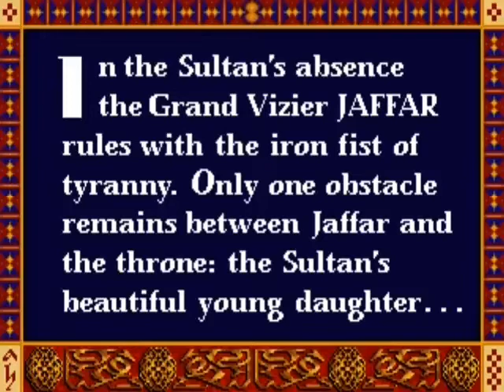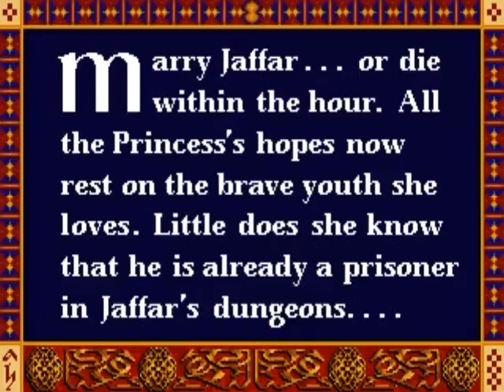Prince of Persia 1 - Edward Set 3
Year: unknown
Author: Edward Simon
Audio clip: Diner Dash 2 - Rescue Restaurant